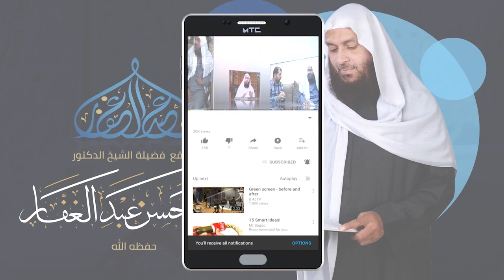صحيح البخارى - كتاب الحج - المجلس (139) 30/12/2020